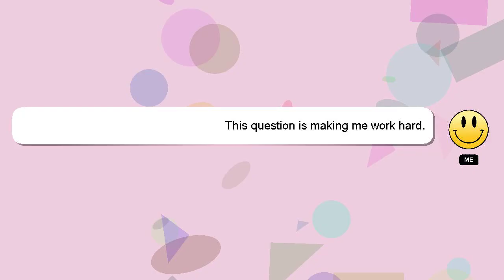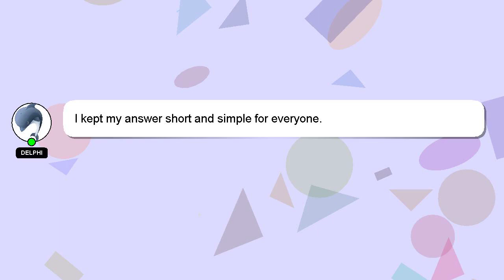How to clean xylophone bars?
Here's a short introduction about myself, Hello, I am Delphi. I can help you find the answers you are looking for. - How to clean xylophone bars?

I am available to answer your more detailed queries via comments or chat. Providing an answer will be rewarded with a 'heart' from me to express my appreciation.

*1 What we are experimenting :*